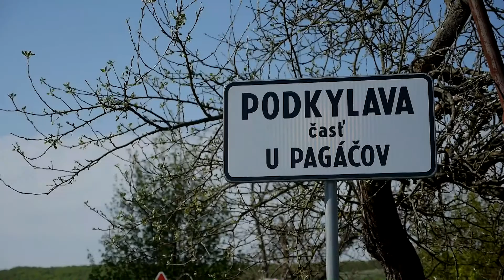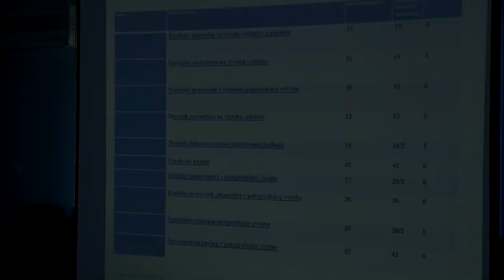SEKTOROVÁ RADA PRE PAPIERENSKÝ A POLYGRAFICKÝ PRIEMYSEL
Zasadnutie Sektorovej rady pre papierenský a polygrafický priemysel k Národnej sústave kvalifikácií 24. apríla 2015 v Podkylave.